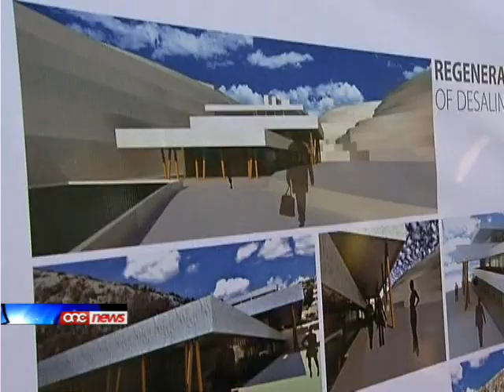Il-Kunsill Lokali tax-Xagħra wiret dejn u se jħalli surplus.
Kunsilli Lokali bi tmexxija Laburista fix- Xaghra, Ghawdex, irnexxielu mhux biss jaqta d-dejn li wiret minn ghand kunsill nazzjonalista, izda se jtemm il-legislatura tieghu bil-flus fil-kaxxa tal-kunsill.Dan il-kunsill huwa ezempju car ta ghaqal fit-tmexxija.Qal dan il-Mexxej Laburista Joseph Muscat, meta dalghodu zar ix-Xaghra, bhala parti mill-kampanja tal- elezzjonijiet tal-kunsilli Lokali tal-10 ta' Marzu.F'Ghawdex ukoll, Joseph Muscat habbar progett ta' centru sportiv tal-bahar, li se jkun qed jipproponu l-kunsilliera Laburista fil-Qala, ghar-rigenerazzjoni tal-impjant tad-distillazzjoni li jinsab abbandunat f'Hondoq ir-Rummien